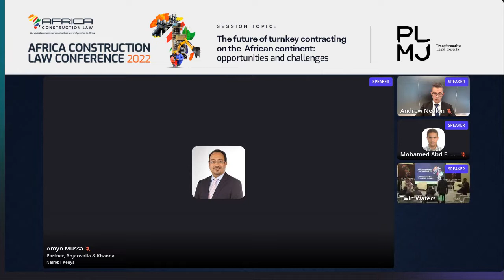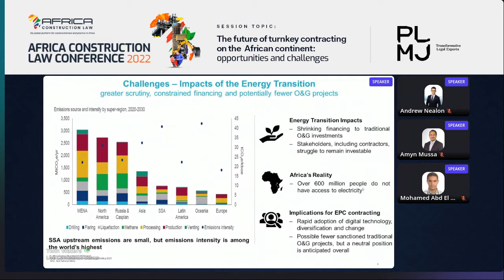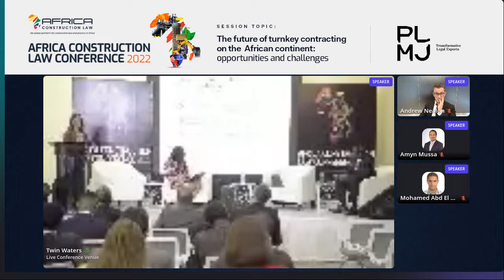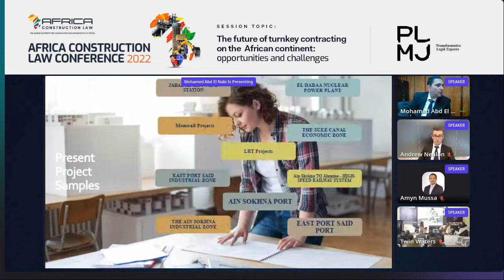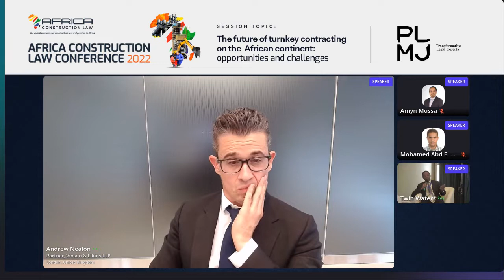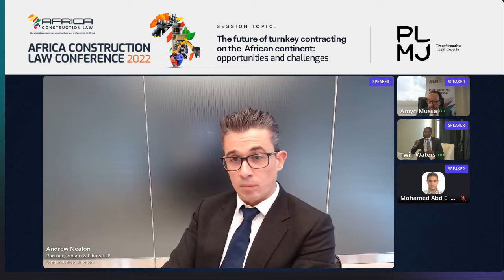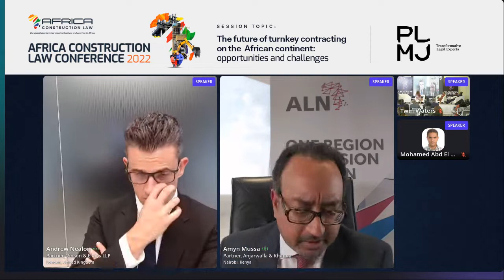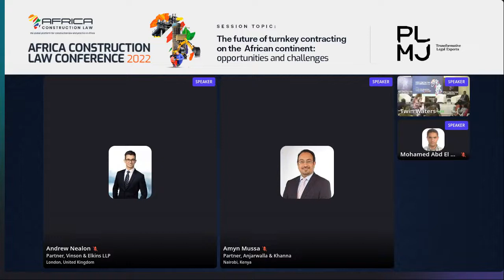The future of turnkey contracting on the African continent – opportunities and challenges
Session 6 of the Africa Construction Law conference 2022 explores opportunities and challenges in the future of turnkey contracting on the African continent by panelists comprising of industry experts - Amyn Mussa- Partner, Anjarwalla & Khanna, Nairobi, Ozoh Uzochukwu- Legal Adviser Gas & Contracts, Chevron, Lagos , Mohamed Abd El Nabi- Vice Branch Manager and Technical & Commercial Manager, The Arab Contractors, Cairo, Olayode Delano SAN- Partner, Akindelano Legal Practitioners, Lagos and Renata Valenti, Partner PLMJ Colab Angola-RVA, Angola. The session was moderated by Andrew Nealon -Partner, Vinson & Elkins LLP, London.